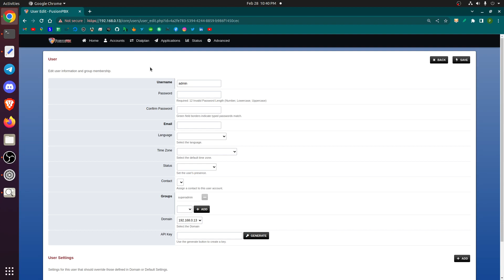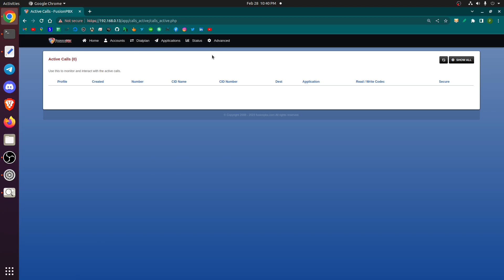Fusionpbx Complete Installation and Configuration service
What I Will Do?
I Will Install And Configure Fusionpbx  On Your Linux VPS Server

Why Fusionpbx  Is Used For?

FusionPBX can be used as a highly available single or domain-based multi-tenant PBX, carrier-grade switch, call center server, fax server, VOIP server, voicemail server, conference server, voice application server, appliance framework, and more.

What I Need For Work:
- I need Linux SSH access
- Your Project source code at GitHub or GitLab